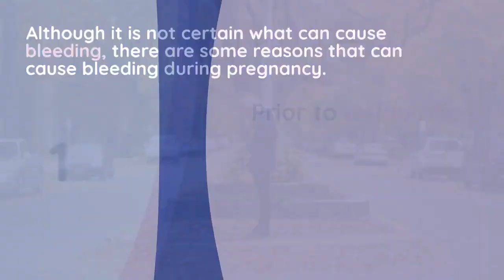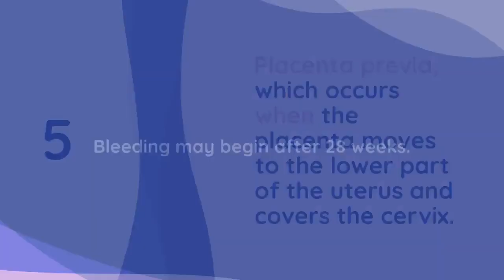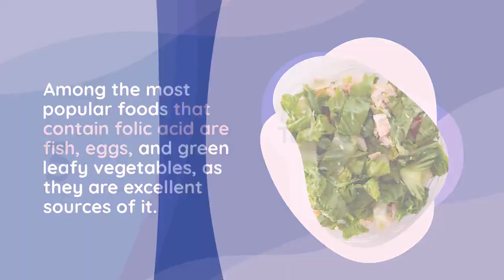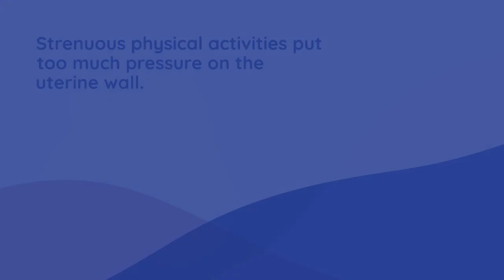Everything You Need to Know About Bleeding during pregnancy:is it normal?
My official YouTube channel is here to welcome you. You can find videos on entertainment, recreation, gaming, health, travel, and food on my channel. I enjoy doing videos and talking to you about my experiences.